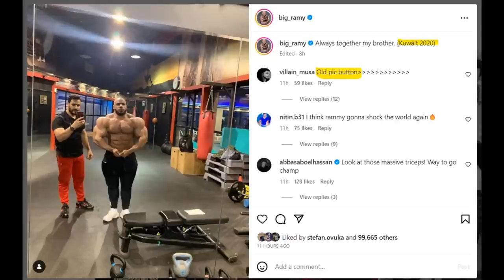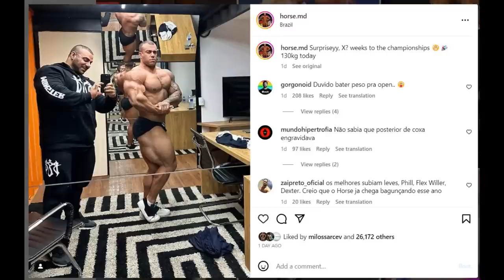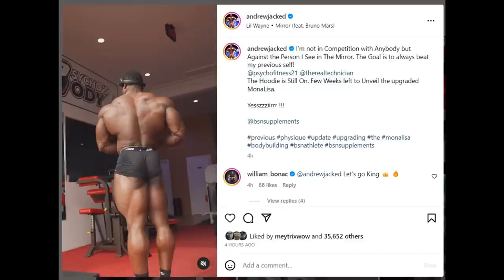Andrew Jacked & Hunter Labrada Updates at 2 Weeks Out + Horse MD is HUGE + Flex Lewis Physique Today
TIMESTAMPS
00:00 - Intro
00:16 - Flex Lewis Physique Today
03:13 - Big Ramy New Photo?
04:01 -  Horse MD is HUGE
07:36 - Andrew Jacked 2 Weeks Out
09:47 - Hunter Labrada 2 Weeks Out